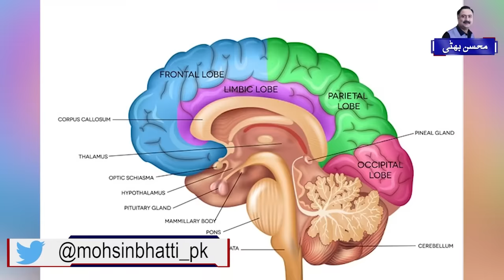Fish - Konsi Fish Khaien? Choosing the Best Fish to Eat: Fresh Water Sea, River or Farm Fish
Fish is a highly nutritious and versatile source of protein, and it has been a staple in diets worldwide for centuries. When it comes to selecting the best fish to eat, consumers have a variety of options, including freshwater fish, sea fish, river fish, and farm-raised fish. Each of these options comes with its own set of advantages and disadvantages. In this article, we will explore the benefits and drawbacks of consuming each type of fish, helping you make an informed choice for your next seafood meal.

Freshwater Fish

Freshwater fish are those that inhabit rivers, lakes, and ponds. They are renowned for their unique flavors and are often caught using traditional fishing methods.

Benefits:

Flavor Diversity: Freshwater fish encompass a wide range of species, each with its own distinctive flavor profile. Common freshwater fish include trout, catfish, and perch, and each offers a unique taste experience.

Lower Mercury Content: Compared to some saltwater species, freshwater fish generally have lower mercury levels, making them a safer choice for frequent consumption, especially for pregnant women and children.

Sustainable Harvesting: Many freshwater fish are sustainably caught, which helps protect local ecosystems and ensures the longevity of these species.

Drawbacks:

Limited Availability: The availability of freshwater fish can be limited, depending on your location. Access to a variety of species may not be possible in some areas.

Environmental Impact: Overfishing and habitat destruction can have a significant impact on freshwater ecosystems and their inhabitants.

Sea Fish

Sea fish, also known as saltwater fish, are found in oceans and seas, and they include a vast array of species, such as salmon, tuna, and cod.

Benefits:

Omega-3 Fatty Acids: Sea fish are rich in omega-3 fatty acids, which are essential for heart health, brain function, and reducing inflammation. Regular consumption can provide numerous health benefits.

Abundant Variety: Sea fish offer a wide variety of choices, from mild-tasting whitefish to oily fish with stronger flavors, allowing consumers to find their preferred taste.

High Protein Content: Sea fish are an excellent source of high-quality protein, making them a valuable addition to a balanced diet.

Drawbacks:

Mercury Concerns: Some larger sea fish, like swordfish and king mackerel, can accumulate high levels of mercury, which can be harmful if consumed in excess.

Overfishing: Many sea fish populations are overfished, leading to ecological imbalances and potentially unsustainable practices.

River Fish

River fish are species that inhabit flowing water bodies, such as rivers and streams. Popular examples include salmon, trout, and catfish.

Benefits:

Fresh Taste: River fish often have a clean, fresh taste due to their habitat in clean and flowing water.

Lean Protein: Many river fish are lean, making them a great choice for those looking to reduce their fat intake while still enjoying a high-protein meal.

Sustainability: Sustainable fishing practices can help maintain healthy river ecosystems and ensure the availability of these fish in the future.

Drawbacks:

Seasonal Availability: Some river fish, like salmon, are only available during specific seasons, limiting their year-round availability.

Environmental Impact: Dams and pollution can disrupt river habitats, affecting the health and populations of river fish.

Farm-Raised Fish

Farm-raised fish are bred and raised in controlled environments such as aquaculture facilities. Common examples include tilapia, catfish, and rainbow trout.

Benefits:

Consistent Availability: Farm-raised fish are available year-round, ensuring a stable supply of seafood regardless of the season.

Reduced Environmental Impact: Controlled aquaculture environments can potentially reduce the impact on natural ecosystems when compared to wild-caught fish.

Lower Mercury Levels: Farm-raised fish typically have lower mercury levels, making them a safer choice for frequent consumption.

Drawbacks:

Environmental Concerns: Overcrowded conditions and disease outbreaks in fish farms can have negative environmental consequences if not managed properly.

Lower Omega-3 Content: Some farm-raised fish may have lower levels of beneficial omega-3 fatty acids compared to their wild counterparts.

The best fish to eat depends on your personal preferences, dietary requirements, and ethical considerations. Each type of fish offers its own unique benefits and drawbacks. While sea fish are rich in omega-3 fatty acids, freshwater fish provide a diverse range of flavors, river fish are known for their fresh taste, and farm-raised fish offer consistent availability.